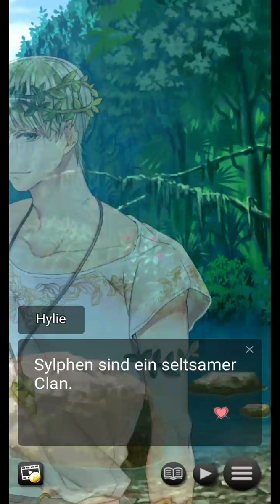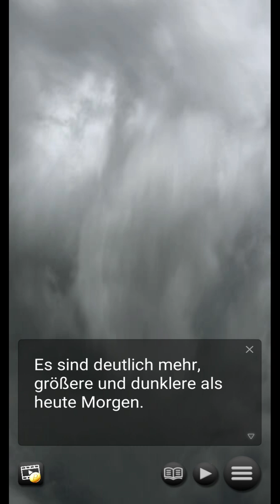My Elemental Prince - Remake : Kapitel 08 „Familie“ 🚫 +13 (Deutsch)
Mein Elementarprinz war ein „GENIUS“-Spiel, das dem alten Modell folgte, vier Routen hatte und man benutzte damals Tickets, um das Spiel zu lesen. Im Originalspiel konnte man einfach von Anfang an eine Route wählen und diese bis zum Ende fortsetzen.

Geschichte – Die Protagonistin hat einige seltsame Träume … Sie wacht im Klassenzimmer auf, an einem Tag, an dem sie beschlossen hat, lange in der Schule zu bleiben, um zu lernen … Doch als sie aufwacht, ist sie plötzlich von Wasser umgeben. . und bald darauf vor einem Mann gerettet, dessen Figur mit den Tönen des Wassers verschmilzt ... Sie findet sich in der Welt der Geister wieder, vor einem der Großen Vier ... Warum ist sie dort? Was wird von nun an passieren?

Fan, der Feuergeist
Fan, Erbe des Salamandra-Clans, scheint geradezu unhöflich und egozentrisch zu sein. Es mag ihm schwer fallen, seine feurigen Gefühle zu kontrollieren, aber er ist ein leidenschaftlicher Mann, der sich wirklich um sein Volk kümmert. Kannst du das Biest beruhigen und Fan dabei helfen, sich zu dem Anführer zu entwickeln, den sein Clan braucht?

Shelia, der Wassergeist (alt: Sera)
Shelia vom Undinen-Clan ist logisch und äußerst intelligent, aber in ihren Augen sieht man nur Dunkelheit und Schmerz. Ein Einzelgänger, der dir sagt, du sollst dich fernhalten. Kannst du sein eisiges Äußeres zum Schmelzen bringen, oder ist er dazu bestimmt, für immer allein zu sein?

Hylie, der Geist der Luft
Hylie vom Sylph-Clan ist eine wandernde Träumerin. Er ist sofort neugierig auf Sie und Ihre Geschichten über die menschliche Welt – aber ist sein Interesse an Ihnen echt oder sehnt er sich nur nach etwas Neuem und Unbekanntem?